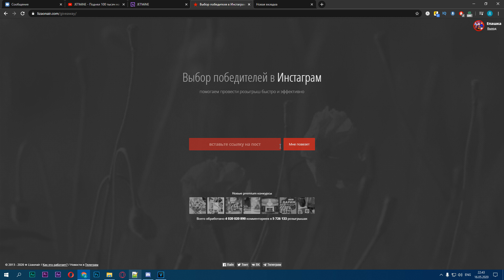JETMiNE - Срубил бабло в казино! Конкурс на трёх эндеров! Путь к миллиону монет #2 | Джетмайн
IP сервера на котором снимал:
► PLAY.JETMINE.RU

Условия конкурса:
2. Написать любой комментарий под видео

● Мой Discord: epashka#2862
● Мои ники на сервере: TheEpashka, epashe4ka, epasha